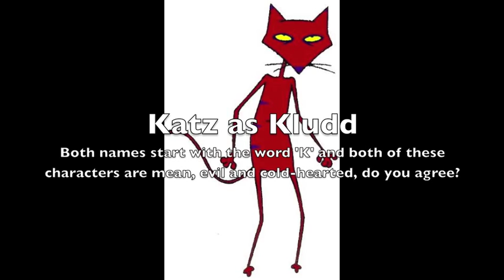Legend of The Guardians: The Mammals of Ga'Hoole cast video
I don't think there are many people doing a LoTG spoof, but this is my best bet at trying a rare spoof like this one.
Other cast:
- Other owls - Various animated animals
- Pure Ones - Foosas (Madagascar), Ninja Monkeys (Skunk Fu!) and Outlanders (The Lion King 2: Simba's Pride)
- Bats - Beedrill swarms (Pokemon)
- Owlet that said "No! I don't want to be a picker" - Young Tod (The Fox and The Hound)